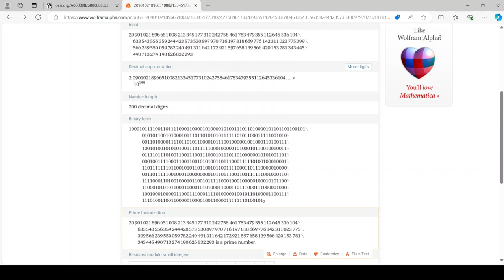200-digit prime number.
I just found a new 200-digit prime number!